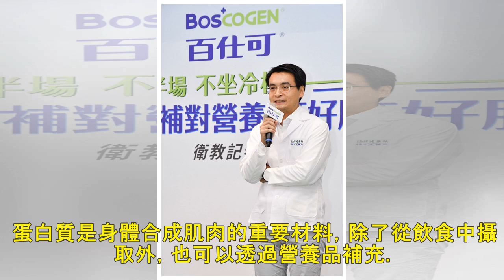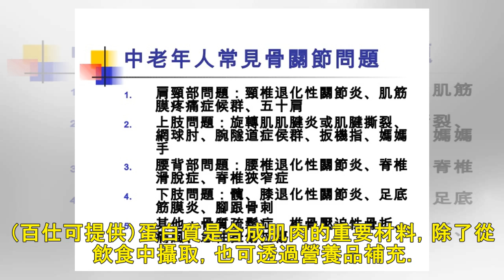罐頭打不開、久坐無法站起 小心肌力退化 - 自由娛樂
2018/10/15 11:17 〔記者林欣若／台北報導〕據研究指出，40歲之後肌肉量每10年減少3-8％，70歲後每10年流失量更高達15%。專業藥師林帛縉表示，要判斷肌力是否下降，可從日常生活中著...